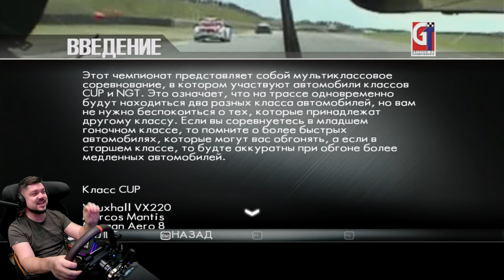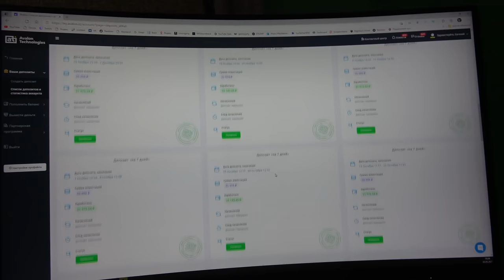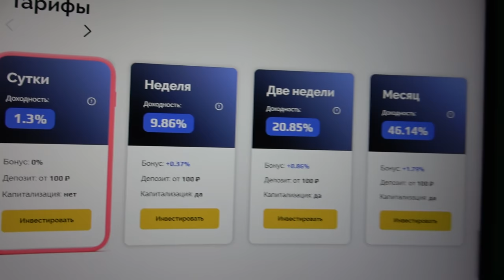ИДЕАЛЬНАЯ ТАКТИКА ОТ SONCHYK! ToCA Ne Race Driver GoRID 3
Гоночное место для аркад
- Sharp LC-55CUF8472ES - 4K ТВ
- Кокпит моей разработки
- Bride CUGA Black MN-FO-109 - спортивное сиденье
- Fanatec Podium Wheel Base DD2 - рулевая база
- Fanatec ClubSport Pedals V3 - педали
- Fanatec ClubSport Shifter SQ V 1.5 - шифтер (КПП)
- ClubSport Handbrake V 1 - ручной тормоз
- Logitech G Saitek Farm Sim Controller - батонбокс
- ButtKicker Gamer2 - вибрационная установка

Гоночное место для симуляторов
-  AOC CQ32G1 - 3 монитора (triple screen)
- Trak Racer RS6 MACH 3 Black Racing Simulator - кокпит
- Fanatec Podium Racing Wheel F1 - рулевая база
- Fanatec ClubSport Pedals V3 inverted - игровые педали

Аксессуары и рули
- Fanatec Podium Steering Wheel Porsche 911 GT3 R Leather - игровой руль
- FanatecClubSport Steering Wheel BMW GT2 - игровой руль
- Fanatec ClubSport Steering Wheel Porsche 918 RSR - игровой руль
- Fanatec ClubSport Steering Wheel F1 PS4 - игровой руль
- Fanatec ClubSport Steering Wheel Flat 2 - игровой руль
- Fanatec ClubSport Steering Wheel NASCAR - игровой руль
- Gametrix KW-901 Jetseat LiveSence - вибронакидка на сиденье

Игровой ПК
- Asus Maximus XII Hero - материнская плата
- Intel Core i9 10900 - процессор
- HyperX DDR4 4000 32gb - оперативная память
- Asus RTX 2080 Ti ROG STRIX - видеокарта
- Thermaltake Water 3.0 Riing RGB 360 - водяное охлаждение
- Creative Sound Blaster AE-9 - звуковая карта
- Aerocool Strike-X 1100W - блок питания
- Western Digital Black SN750 2TB - SSD
- Western Digital HDD 6 TB - HDD
- GameMax Abyss-TR - копус
- RODE NTG-4+ - микрофон

Стриминговый ПК
- Asus Maximus IX Hero - материнская плата
- Intel Core i7-7700K@5.0gHz - процессор, скальпирован
- G.Skill DDR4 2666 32gb - оперативная память
- Aorus GTX 1080 TI Xtreme Edition 11G - видеокарта
- ARCTIC Liquid Freezer 360 - водяное охлаждение
- Chieftec Force cps-750s - блок питания
- Goodram 120 gb - SSD
- Western Digital HDD 4 TB - HDD
- Creative Sound Blaster Omni Surround 5.1 - звуковая карта
- Audient Id4 - аудио-интерфейс
- Elgato Stream Deck - многофункциональная панель
- Samson C01U Pro - микрофон
- AVerMedia AM310 - микрофон
- RIDE NT1 - микрофон
- RODE NT-1 - микрофон
- Logitech C920 - веб-камера
- GoPro 7 - веб-камера
- GoPro 5 - веб-камера
- AVerMedia Live Gamer 4K - GC573 - плата видеозахвата
- AVerMedia Live Gamer ULTRA - GC553 - плата видеозахвата
- AVerMedia Live Gamer Portable 2 PLUS - GC513 - плата видеозахвата
- AVerMedia Live Gamer HD 2 - GC570 - плата видеозахвата
- AVerMedia Live Gamer MINI - GC311 - плата видеозахвата
- AVerMedia Live Gamer HD - C985 - плата видеозахвата
- GameMax Abyss-TR - копус